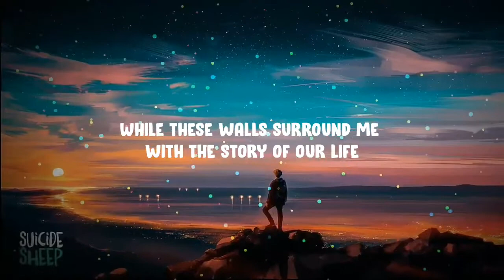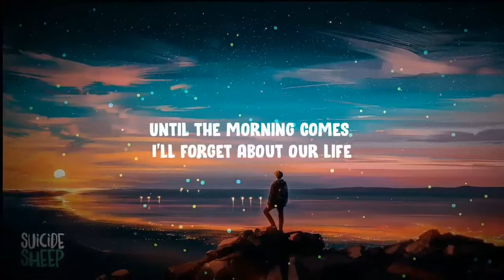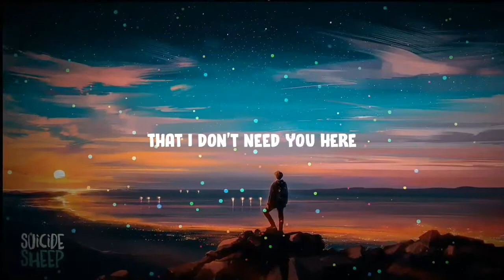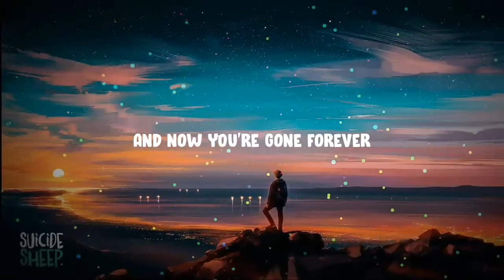[Aesthetic] - Gone Forever - (Three Days Grace) - (Lyrics)